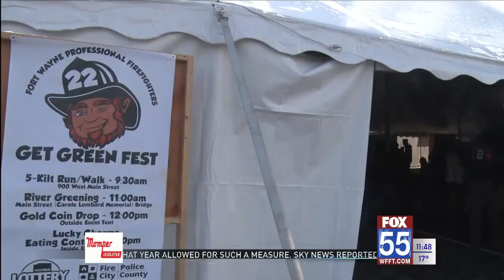Fort Wayne Firefighters Get Green Fest returns after two years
The fundraiser came back after two years of being cancelled because of the pandemic.